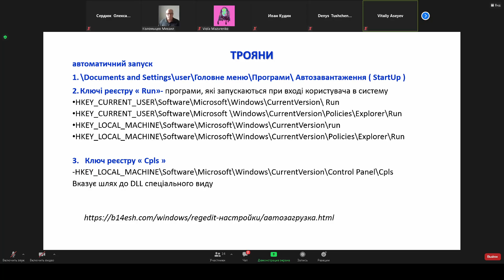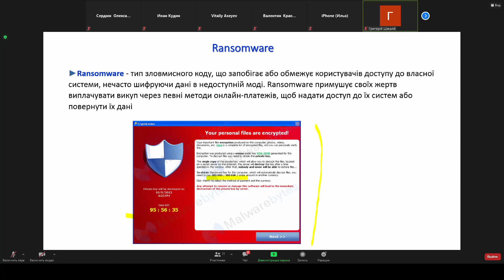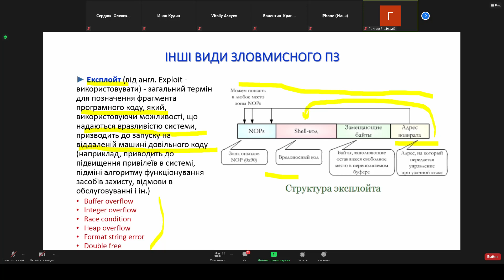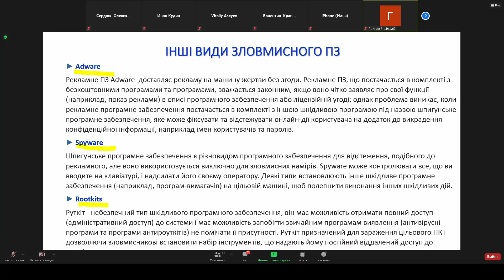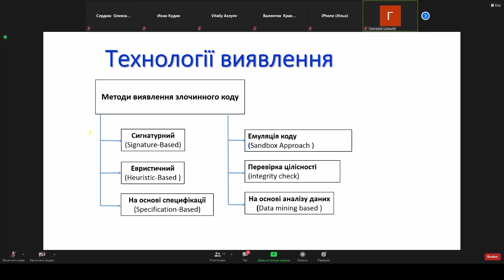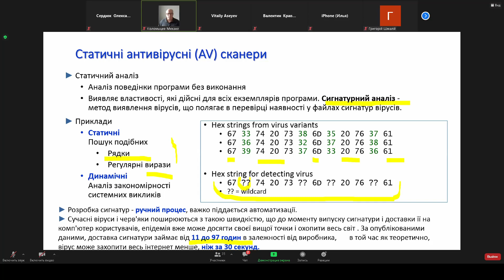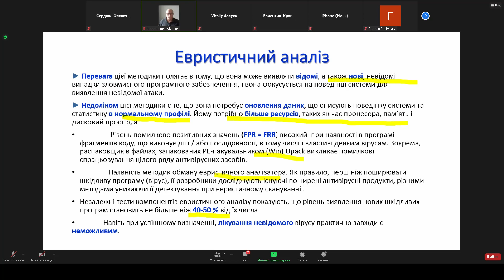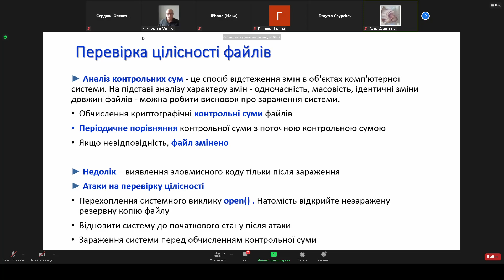{СТКБ} Лекция за 13.05.2021, часть 2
Системи та технології кібернетичної безпеки
3 курс
6 семестр